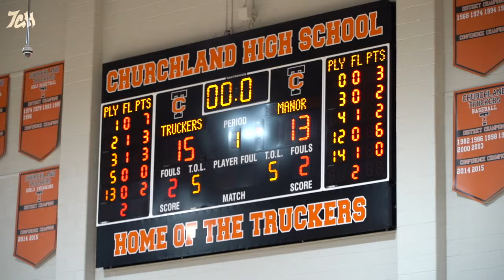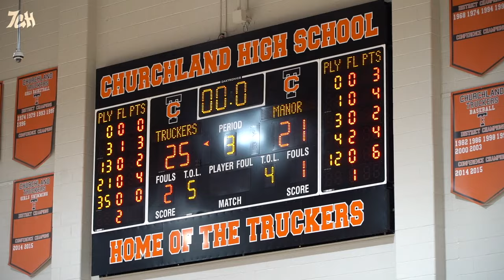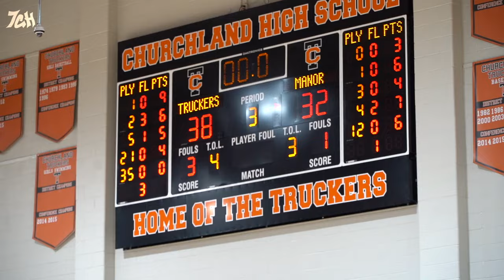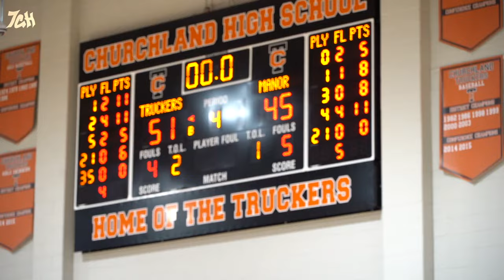Who Doesn't Love a P-Town GRUDGE MATCH?!! Churchland vs Manor (H/L)